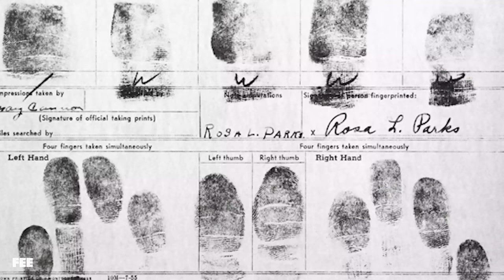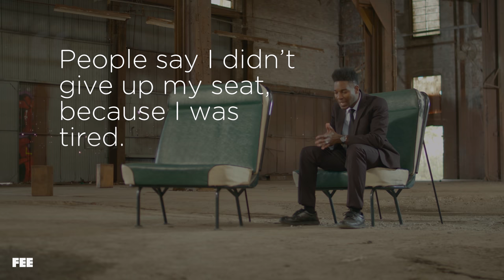Use Your Emotions to Fuel Your Results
TK Coleman explains how to use your emotions as fuel.

There, you'll find all our media content, plus a set of articles exploring the month's theme in more depth, T.K.'s speaking schedule, and all the ways you can connect with him and with FEE.

CREDITS:
Written by TK Coleman & Sean W. Malone
Executive Producer: Sean W. Malone
Assistant Producer: Pavel Rusakov